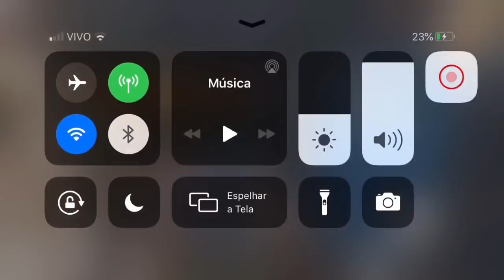RECONSTRUINDO A BASE MAIS SEGURA DO SERVIDOR LAST DAY RULES